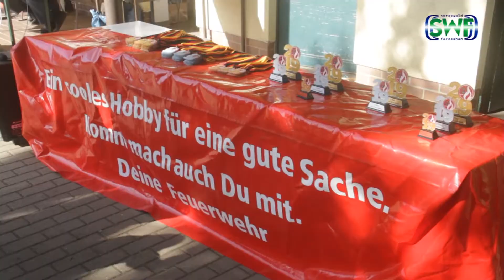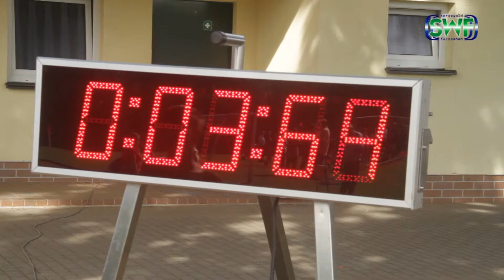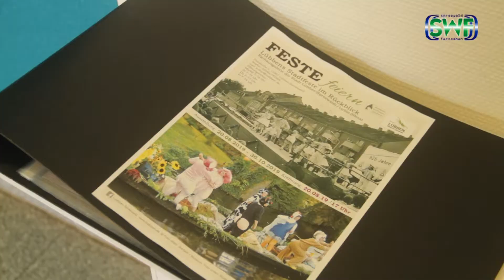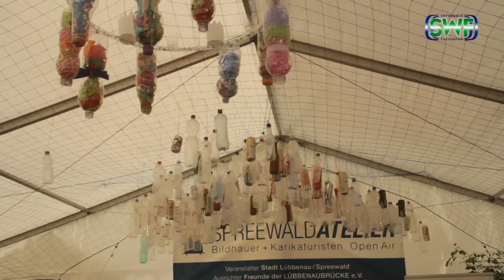SWF_Journal_20092019